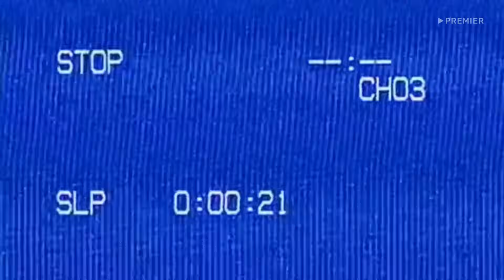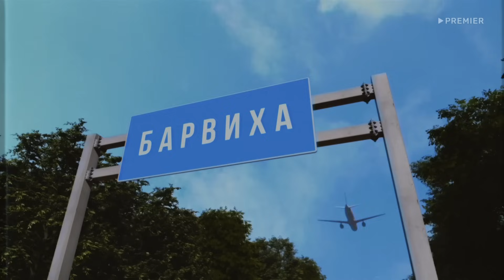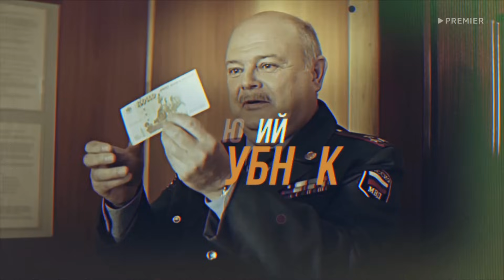Милиционер с Рублёвки 2 сезон, 9 серия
1994 год. Выпускник высшей школы милиции Володя Яковлев получает назначение на Рублёвку. Оперативник всегда работает в связке со следователем, и именно так Яковлев знакомится с Гудковой — уже тогда очень странной, но не такой потерянной для мира. Вдвоем они расследуют важные, но довольно сомнительные дела — то ищут банду пиратов, снимающих вторые части к культовым боевикам, то выясняют, кто украл чемодан с билетами «МММ». Помогает им в этом брат Яковлева, который ещё подростком знал, что ему предстоит работать в службе безопасности, а не в какой-то там милиции